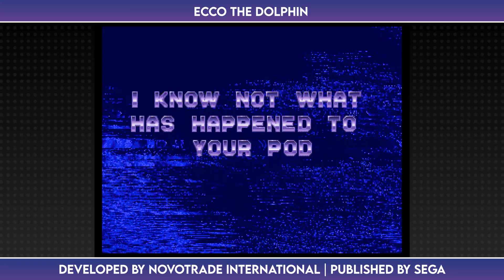Gaming in the 90s (Part 26)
Game List
Road Rash 2 Mega Drive / Genesis
Stanley: The Search for Dr. Livingston NES
Ecco The Dolphin Mega Drive / Genesis
Bee 52 NES
Thunder Hoop Arcade All games have been captured & uploaded by myself.